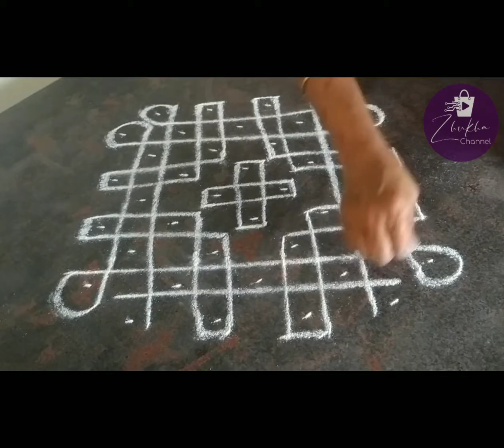Sangili/Muggulu- Traditional and Trendy Kolams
கோலம் என்பது இந்தியாவின் ஒரு பாரம்பரிய அம்சம்.

முன் காலங்களில் சூரிய உதயத்திற்கு முன் சாணி தெளித்து அரிசி மாவில் கோலம் போடுவார்கள்.

சாணியில் இருக்கும் வேதி பொருள் சூரிய உதயத்தில் தோன்றும் கதிருடன் சேர்ந்து கிருமி நாசிணியாக மாறுகிறது.

 வீட்டிற்கு வருகின்றவரகளுடைய காலில் உள்ள தொற்றுகளை இந்த கிருமி நாசிணி அந்த இடத்தில் அழிக்கிறது.

வாசல் கூட்டி சாணி தெளிப்பதை நாம் குளிப்பதற்கு முன் வைத்து கொள்ளவேண்டும்.

கோலம் போடுவதை
குளித்தப்பின் போட வேண்டும்.

கோலம் கிழக்கு முகமாகவோ அல்லது வடக்கு முகமாகவோ நின்று போடவேண்டும்.

கோலம் போடும் போது காலில் செருப்பு அணியக்கூடாது.

கோலம் முடிக்கும் போது கிழக்கு முகமாக முடிக்கவேண்டும்.

செவ்வாய் கிழமை, வெள்ளி கிழமை, பண்டிகை நாட்களில் காவி அல்லது செம்மண்ணுடன் போடுவது  லக்ஷ்மி கடாட்சத்தை கூட்டும்.

கோலத்தின் நடுவில் மஞ்சள் குங்குமம் வைப்பது விசேஷம்.